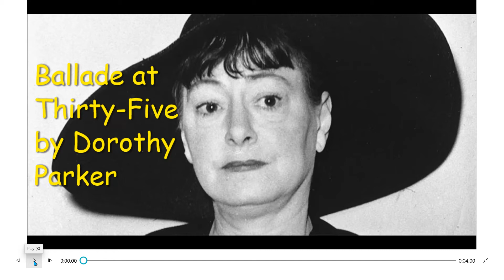Ballade at Thirty-Five by Dorothy Parker